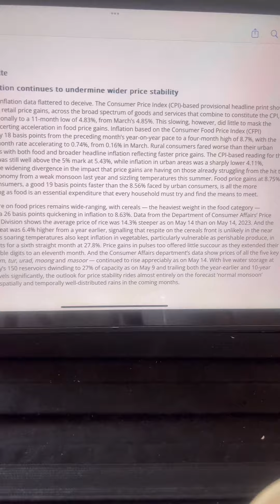Finally 65 din poore🎯🥳 अब सिर्फ़ कल से Practice शुरू focus only on main 4 things now 🤝🏻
Code for guidely :- AC12 (extra 12%off)
Links for the products of guidely:-
Super plan (सब कुछ include)